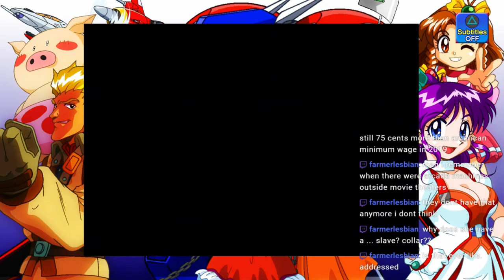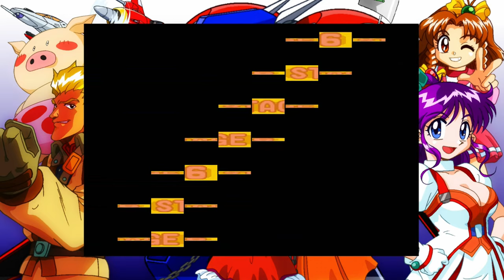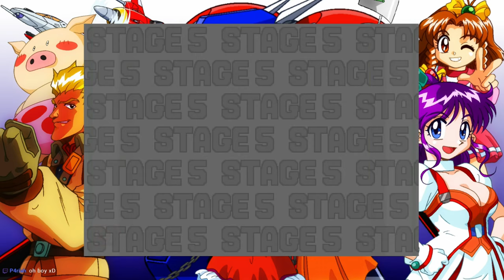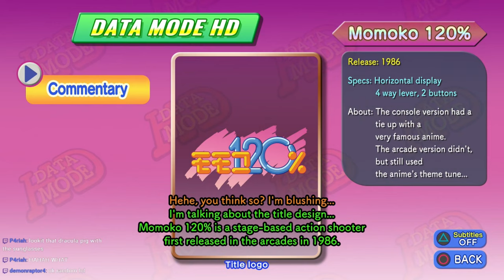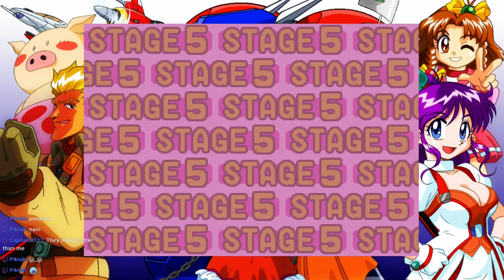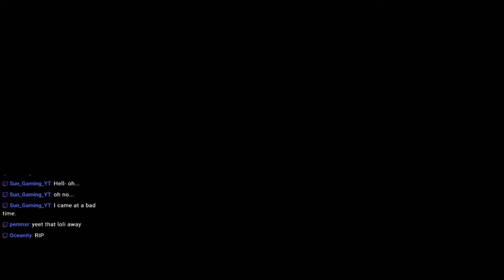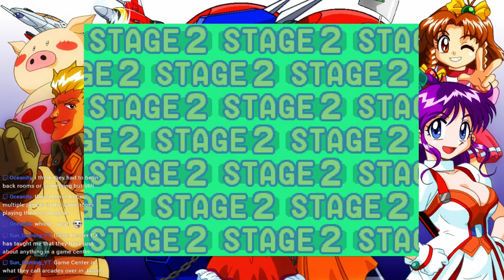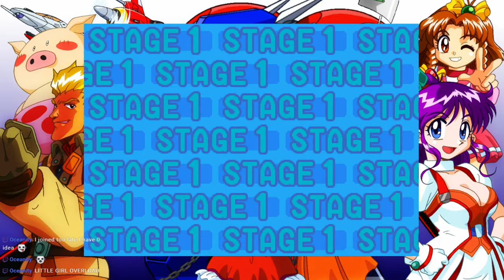Let's Play Game Tengoku CruisinMix | Hilarious classic Localized for the first time!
I upload a quicky 15-30 video of a different game almost every day!